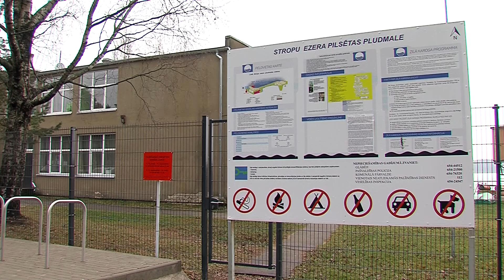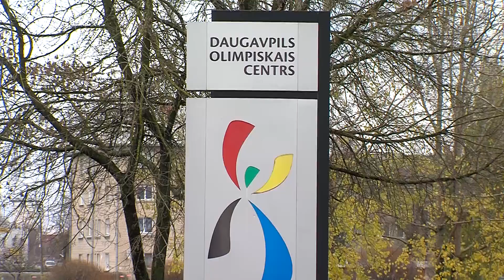Daugavpils 100+ sekundēs (15.11.2019.)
Raidījumā "Daugavpils 100 Sekundēs" aktuālās tēmas:

- līdz gada beigām pilsētnieku ērtībām plānots ierīkot autostāvvietas, ērtumam Imantas ielā un Jātnieku ielā;
- ūdenslīdēju glābšanas dienesta likvidācija un funkciju nodošana Pašvaldības policijai;
- apbalvojumi jaunajiem uzņēmējiem, Impulss atbalsta programmas uzvarētājiem.

Kā arī, citas interesantas tēmas.